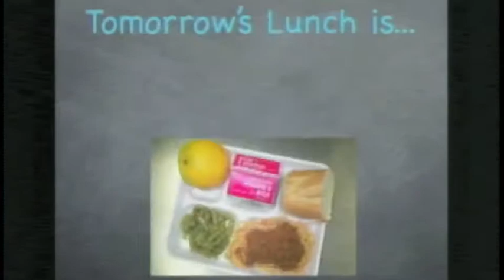Grade 8 Concert